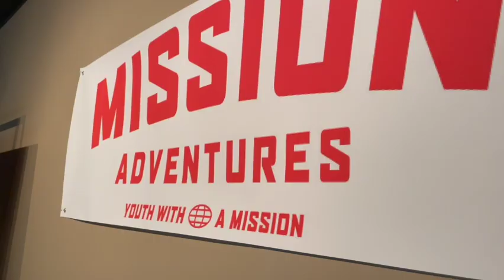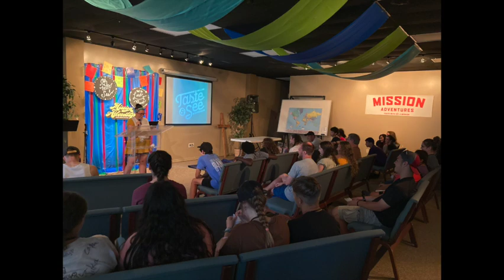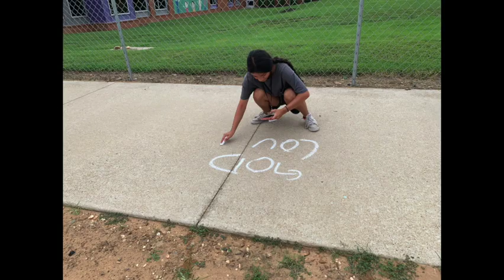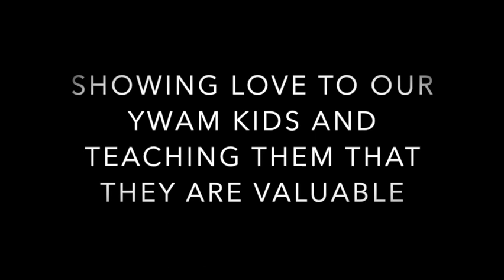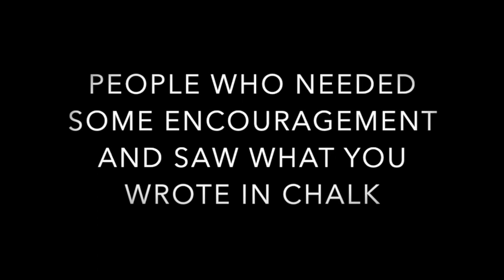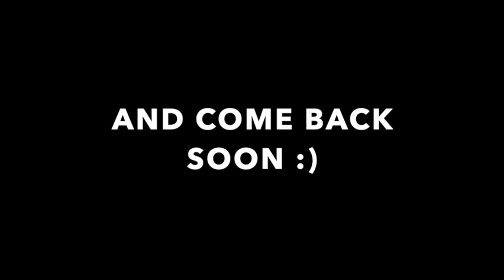Mission Adventures - July 2023 - San Marcos and Broadmoor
Our mission adventures camp with Broadmoor Methodist Church from Louisiana and San Marcos Community Church from Texas!